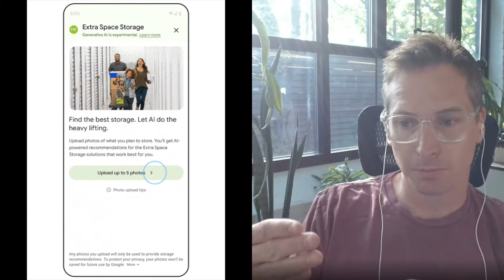It's New - May 22 - Google Ads in AI Overviews, Google Ads News, SEO Jobs, GSC & Google update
A daily recap video summarizing a few of the top search marketing headlines covered at the Search Engine Roundtable.

This recap is called It's New - A quick, daily dose of the latest in SEO with Crystal Carter and Mordy Oberstein of Wix with Greg Finn of Cypress North and Barry Schwartz.